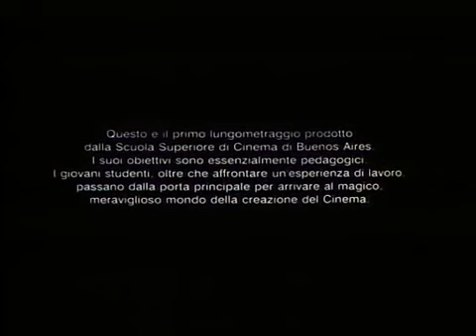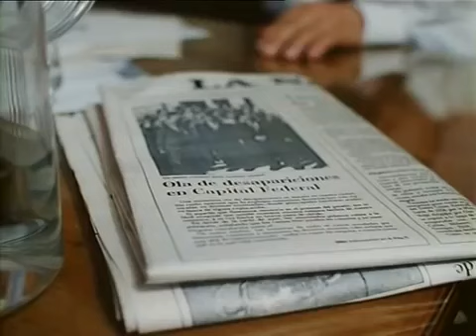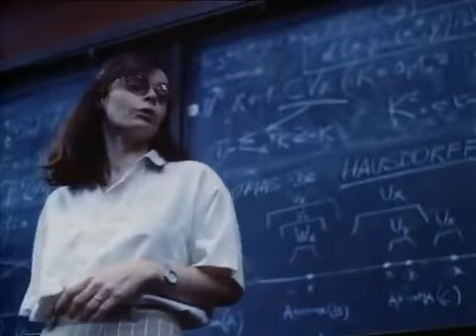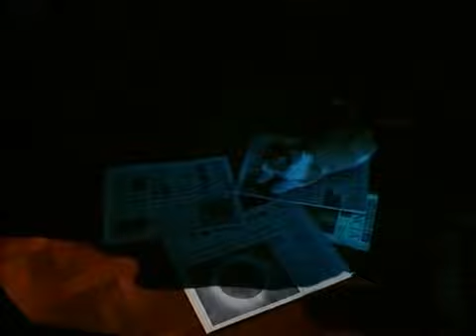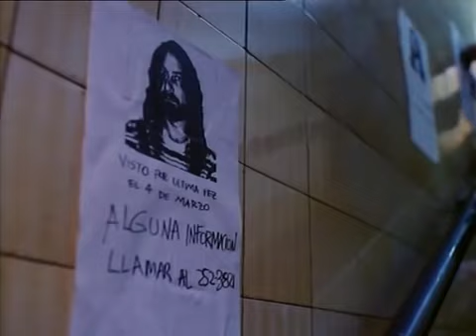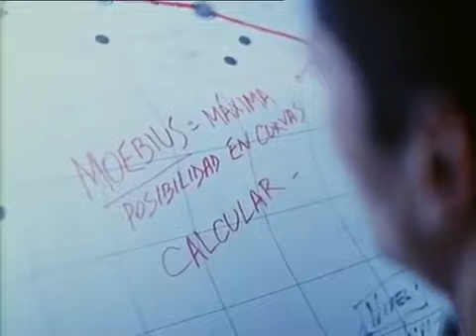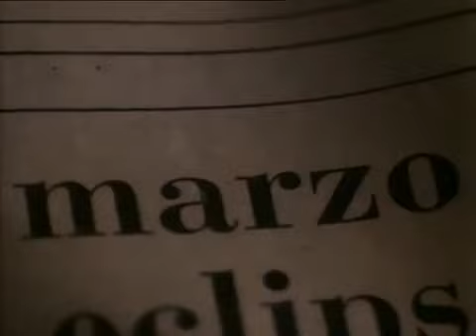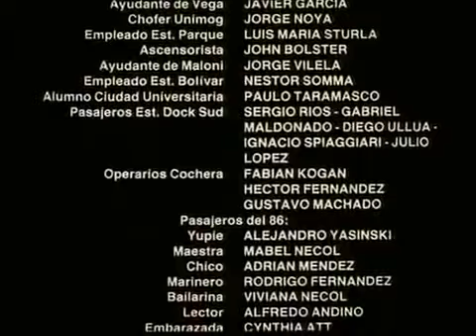Mohebius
Año1996- Duración 88 min.
País Argentina
Gustavo Mosquera R.
Reparto: Guillermo Angelelli, Roberto Carnaghi, Anabella Levy, Jorge Petraglia, Martín Adjemián, Miguel Ángel Paludi, Fernando Llosa, Daniel Dibiase
Intriga. Ciencia ficción | Trenes/Metros. Matemáticas
Sinopsis: En un futuro no muy lejano, un misterioso accidente ocurre en el metro de Buenos Aires: un coche que circulaba por la vía desaparece, perdiéndose en el tiempo debido a un extraño fenómeno que solo un científico puede resolver. Film futurista de ciencia-ficción realizado íntegramente por alumnos de una escuela de cine argentina y dirigido por el profesor y cineasta Gustavo Mosquera.